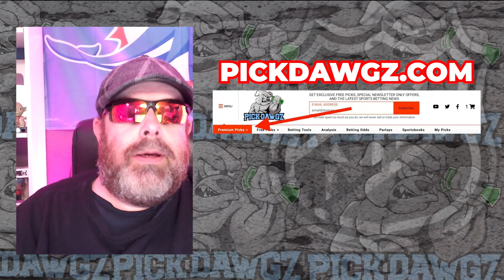Boston Bruins vs Florida Panthers 5/17/24 NHL Free Pick | NHL Betting Tips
The Boston Bruins face the Florida Panthers in Game 6 of NHL Playoffs action. Get Rodd's NHL Pick and Prediction for this game.